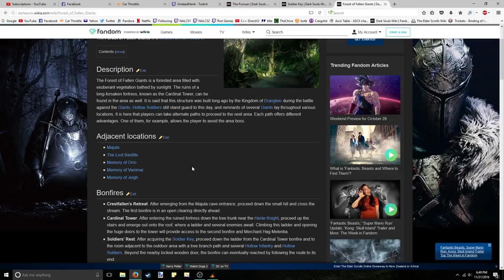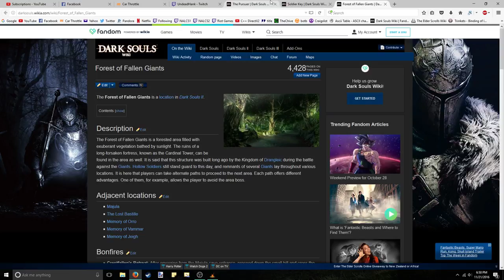Full Stream VOD 11/21/16 (Dark Souls 2)